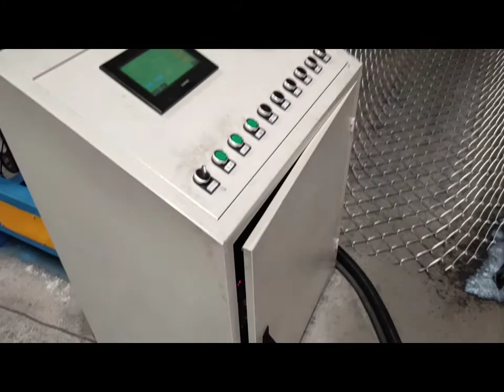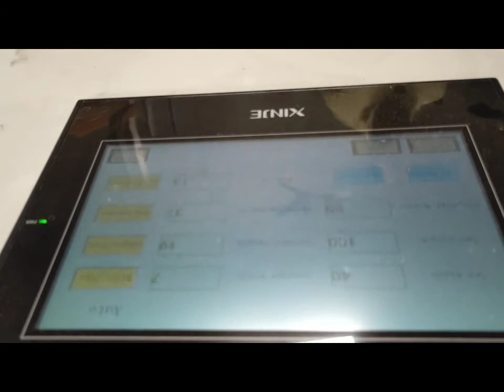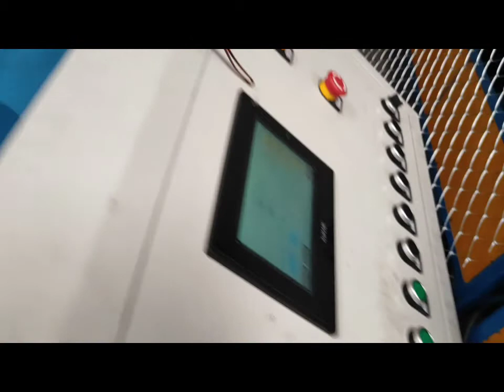why our chain link fence machine easy to work 4mm galvanized wire?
4.5KW delta servo motor. mitsubishi PLC.  one person easy to operate the fully automatic chain link fence machine. wire fence from 1-3m easy to change from touch screen.  easy to change the speed slow or fast from touch Computer.  fence edge can do knuckle or twisted.